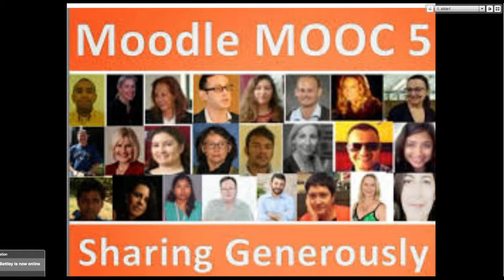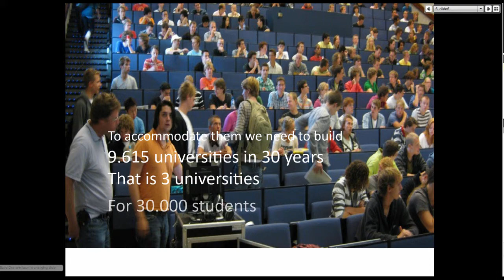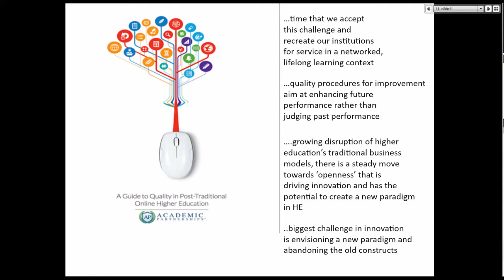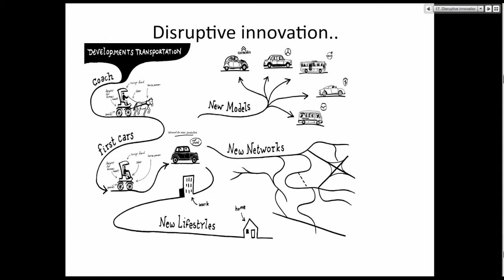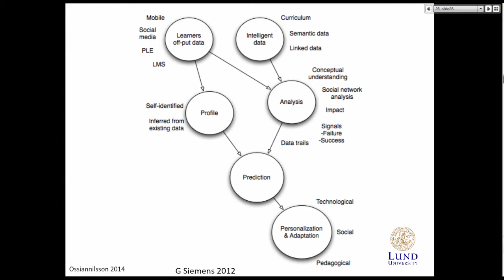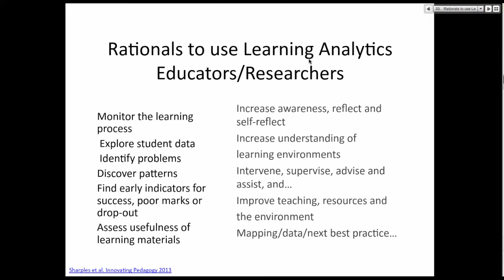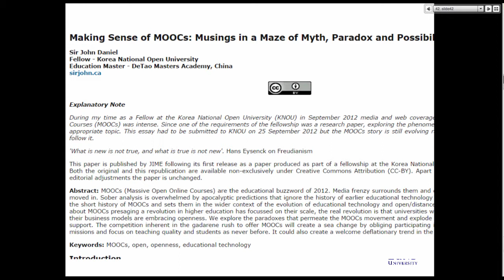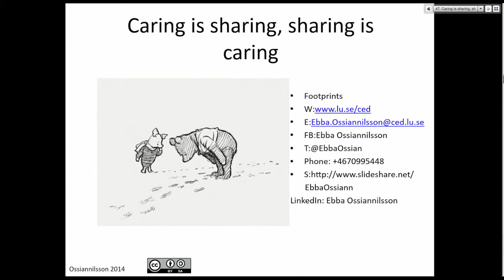Dr. Ebba Final